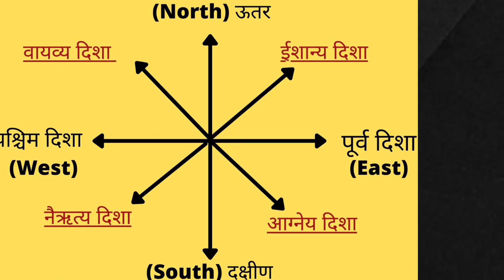✨ Unlock Peace & Prosperity with Vastu Shastra Home Tips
Description:

Harness the ancient wisdom of Vastu Shastra to create a harmonious and prosperous living space! In this video, we'll explore simple yet powerful Vastu tips for your home.  We'll cover everything from room placement and furniture arrangement to décor and color palettes.

Whether you're building a new home or looking to revamp your existing one, Vastu principles can help:

Improve energy flow (positive vibes!)
Enhance relationships and well-being
Attract success and abundance

Learn:
Best room placement for bedrooms, kitchen, living room, and more
Ideal furniture arrangement for positive energy flow
Decorating tips based on Vastu principles
Powerful Vastu remedies for common problems
Create a home that nourishes your mind, body, and soul with Vastu Shastra!

vastu tips
home vastu
vastu for homevastu tips for home
vastu tips for your home
vastu tips for bedroom
vastu tips for home interiors
20 vastu tips for home
vastu for house
vastu tips for house
vatu tips for home
money corner feng shui